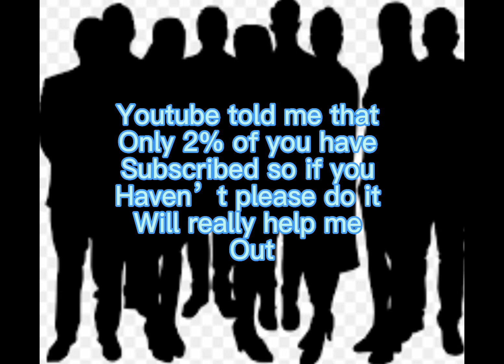If you do this…